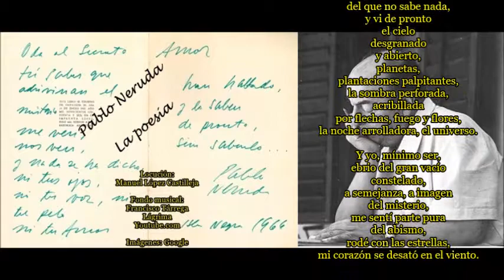Pablo Neruda: La poesía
Youtube.com

Y fue a esa edad... Llegó la poesía
a buscarme. No sé, no sé de dónde
salió, de invierno o río.
No sé cómo ni cuándo,
no, no eran voces, no eran
palabras, ni silencio,
pero desde una calle me llamaba,
desde las ramas de la noche,
de pronto entre los otros,
entre fuegos violentos
o regresando solo,
allí estaba sin rostro
y me tocaba.

Yo no sabía qué decir, mi boca
no sabía
nombrar,
mis ojos eran ciegos,
y algo golpeaba en mi alma,
fiebre o alas perdidas,
y me fui haciendo solo,
descifrando
aquella quemadura,
y escribí la primera línea vaga,
vaga, sin cuerpo, pura
tontería,
pura sabiduría
del que no sabe nada,
y vi de pronto
el cielo
desgranado
y abierto,
planetas,
plantaciones palpitantes,
la sombra perforada,
acribillada
por flechas, fuego y flores,
la noche arrolladora, el universo.

Y yo, mínimo ser,
ebrio del gran vacío
constelado,
a semejanza, a imagen
del misterio,
me sentí parte pura
del abismo,
rodé con las estrellas,
mi corazón se desató en el viento.